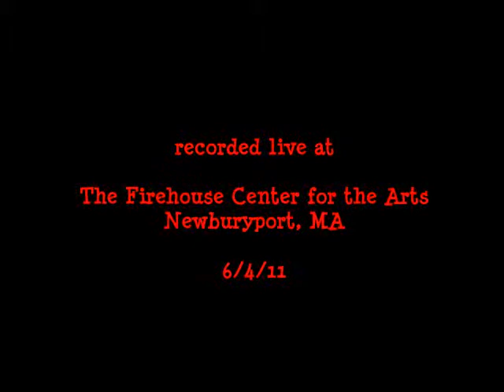ROGER EBACHER & RE:GROOVE LIVE AT THE FIREHOUSE 6/4/11 "SEVEN FIFTEEN DREAM"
The opening selection from the second set at The Firehouse concert...just like a dream...

Roger Ebacher: Melody Flute, Bongos
Michael Shea: Keyboards
Gerry Rollock: Bass
Michael Wingfield: Percussion
Denny Pelletier: Drums